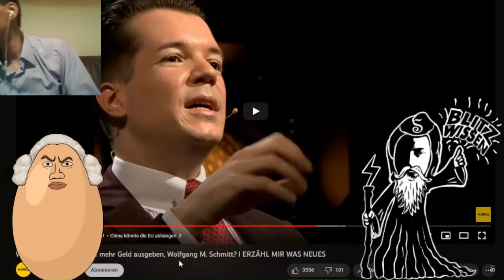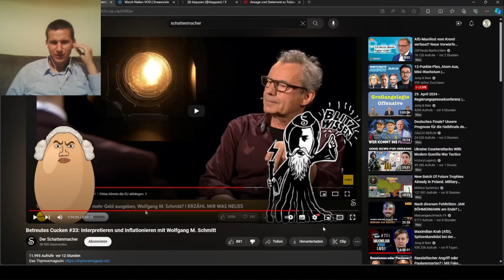Was ist die Besonderheit an China? Schatti und Shlomo blamieren sich gegen Wolfgang M. Schmitt